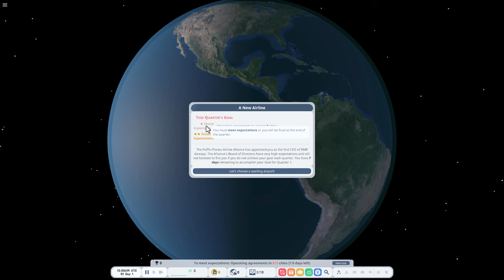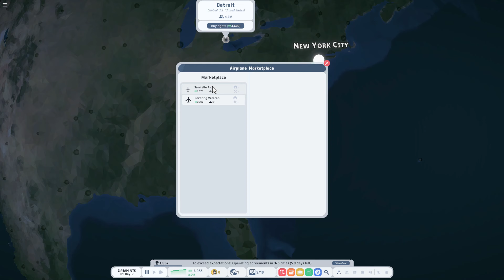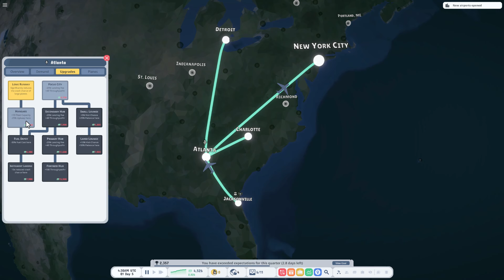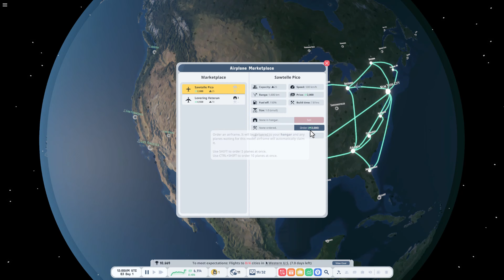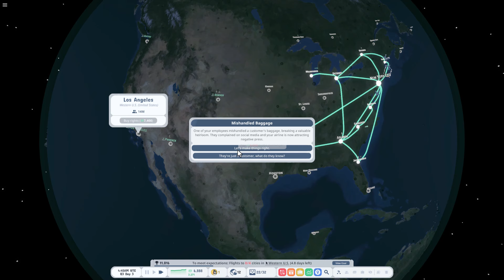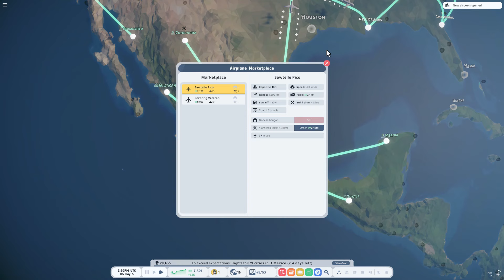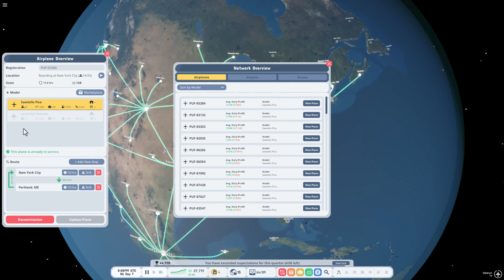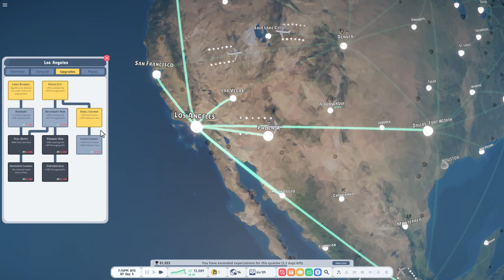Puffin Planes | New Airline Sim!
This game is so much fun. There's lots of little things and a building difficulty level.